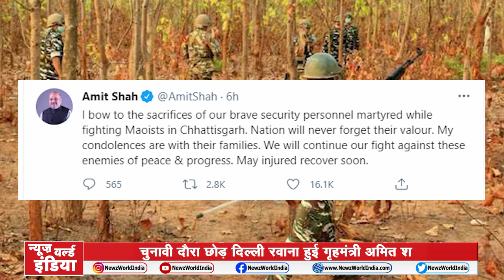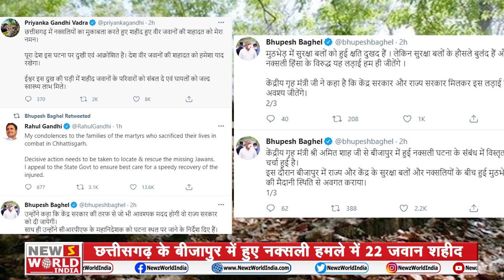Chhattisgarh Naxal: Bijapur हमले में अब तक 22 जवानों के मिले शव | ChhattisgarhNaxa News | nwi news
Incoming Search Terms:
chhattisgarh naxal
chhattisgarh naxal area
chhattisgarh naxal attack
chhattisgarh naxal area map
chhattisgarh naxalite
chhattisgarh naxal news
chhattisgarh naxal affected districts
chhattisgarh naxalite attack
chhattisgarh naxal attack 2021
chhattisgarh naxal wadi
bijapur naxal attack
bijapur naxal attack today
bijapur naxal video
bijapur naxal
bijapur naxal hamla
bijapur naxalite
bijapur naxal video chahiye
bijapur naxal video dikhao
bijapur naxali gana
bijapur jilla naksali video
bijapur naxal attack